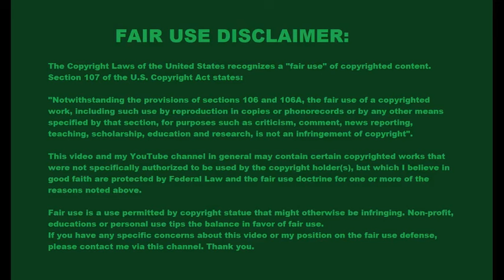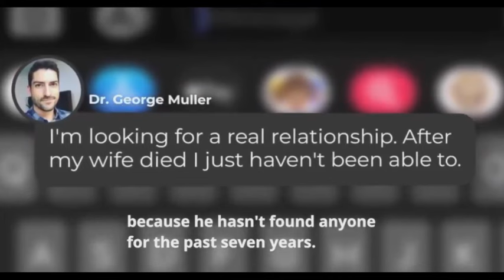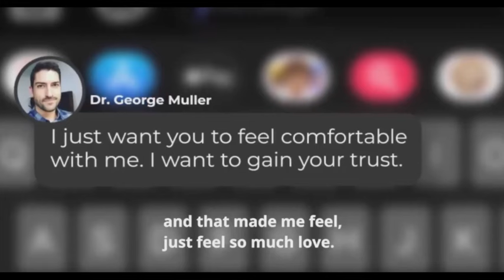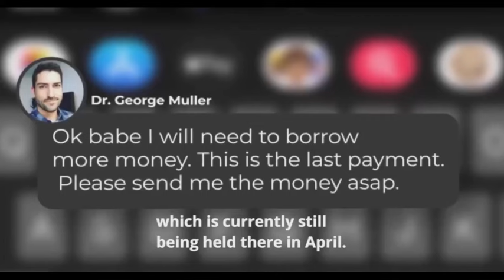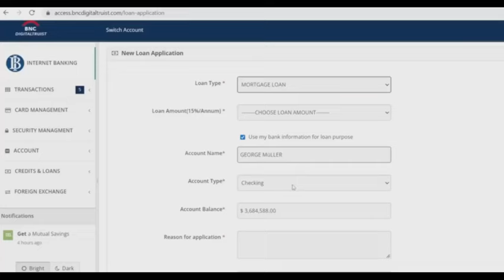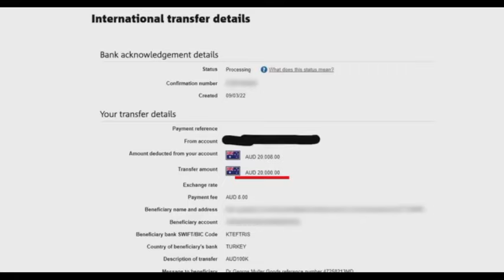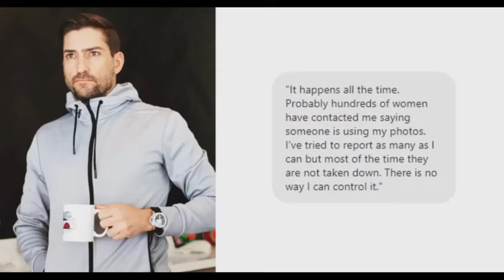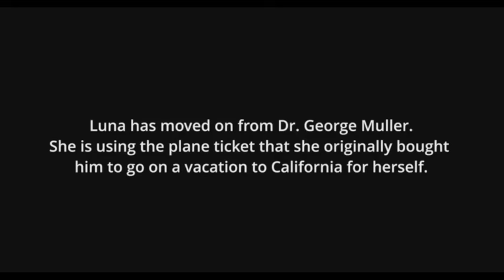Romance Scammers - I got married and scammed for $200,000 on Match.com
Trying out a new format, fresh content. Wasn´t too happy with this one, but it was the first one. I will do more to see how things are going.